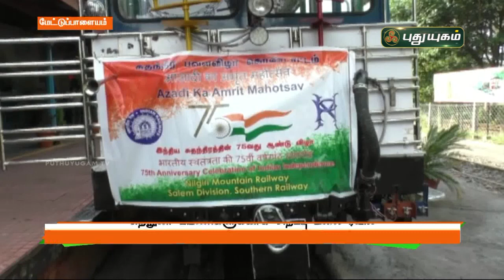சுற்றுலா பயணிகளுக்காக சிறப்பு மலை ரயில்! | மேட்டுப்பாளையம் | செய்தித் துளிகள் | PuthuyugamTV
சுற்றுலா பயணிகளுக்காக சிறப்பு மலை ரயில் | மேட்டுப்பாளையம், கோவை |  செய்தித் துளிகள் | PuthuyugamTV